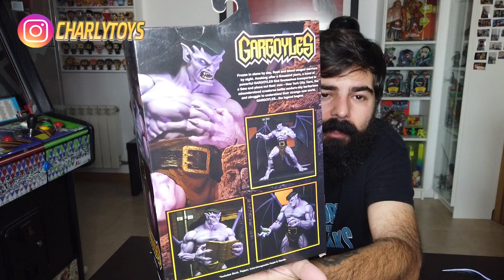GOLIATH - NECA GARGOYLES / GARGOLAS Héroes Mitológicos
CHUMECOS!!!

Hoy vemos el segundo video de gárgolas en esta nueva linea de NECA.
Decidme vosotros que os parece.